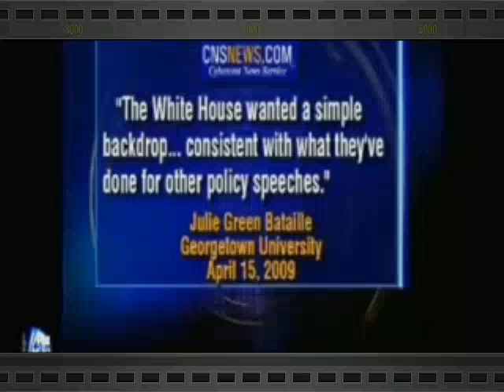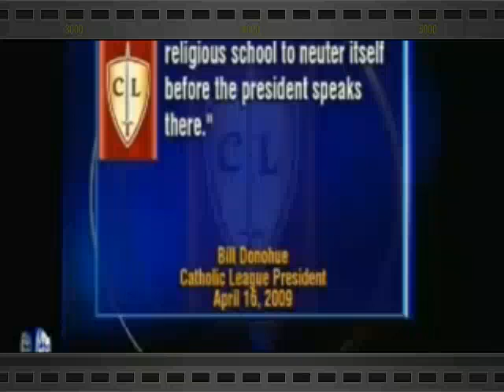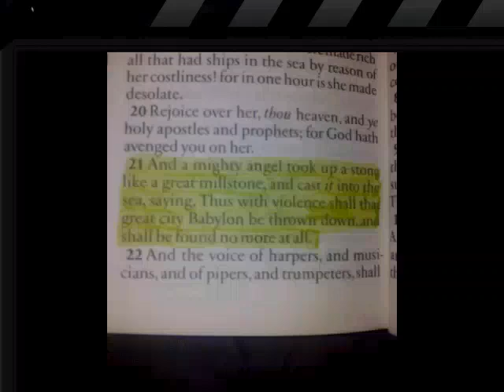Babylon Americas final judgement (meteor)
this video length is "12:53" after creating the video to my astonishment i looked up strongs "1253" strongs greek = diakrisis (dee-ak-ree-sis): the act of judgement.

definition: distinguishing; hence: deciding, passing sentence on, the act of judgement, discernment.

(apologize for the poor quality, it was created using an android phone)

 READ - FBI WARNING Federal Law allows citizens to reproduce distribute or exhibit portions of copyrighted motion pictures video tapes or video discs under certain circumstances without authorization of the copyrighted holder.